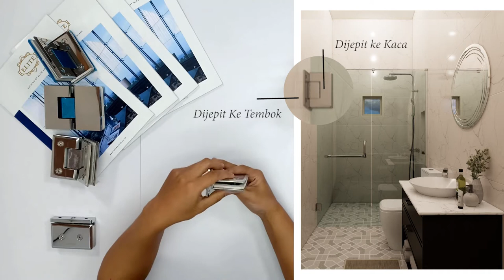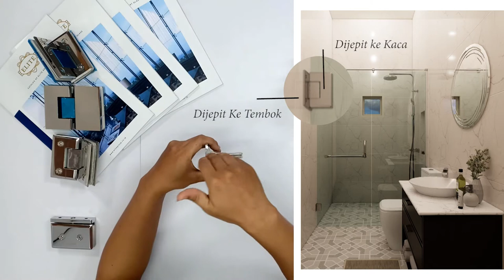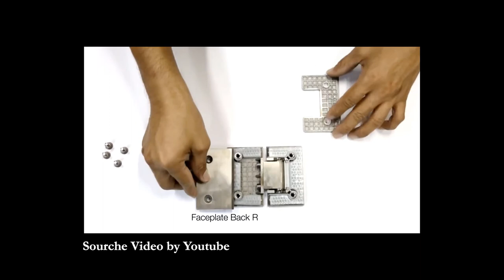ENGSEL SHOWER BOX PENTING DICARI TAU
Graha Elite Architectural Hardware & Supplier terlengkap di Kota Medan.